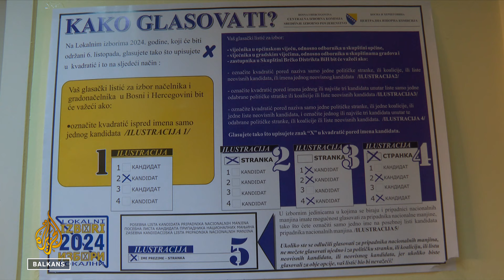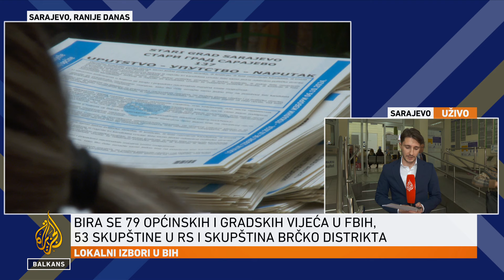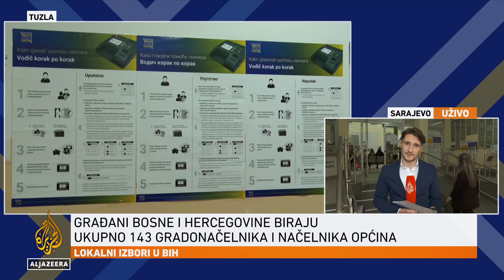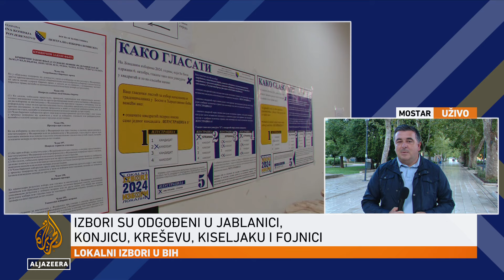Izborni dan u BiH: Brojne nepravilnosti i problemi sa elektronskim glasanjem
U Bosni i Hercegovini održavaju se lokalni izbori.

Više od 3,4 miliona građana bira općinske i gradske skupštine te gradonačelnike i načelnike, kao i novi saziv Skupštine Brčko distrikta.

Prijavljeno je više od 26.000 kandidata.

Na nekim biračkim mjestima bit će testirane nove izborne tehnologije koje, među ostalim, uključuju biometrijsku identifikaciju birača i elektroničko brojanje glasova.

Centralna izborna komisija odgodila je izbore u pet općina pogođenih poplavama i klizištima.

Al Jazeerini reporteri prate kako protiče izborni dan.

Kerim Sefer javlja da je koalicija "Pod lupom" zabilježila 81 težu izbornu nepravilnost.

Ivan Pavković iz Mostara javlja da ima određenih problema s pilot-projektom elektronskog glasanja.

Na lokalnim izborima u Srebrenici veliki broj birača došao je iz susjedne Srbije. Negoduju pojedini stanvnici Srebrenici jer će im stanovnici Srbije odlučivati o lokalnim izborima.

U Banjoj Luci je Ljiljana Smiljanić. u tom gradu do 15 sati glasalo je oko 42 posto birača, slično kao i prije četiri godine.